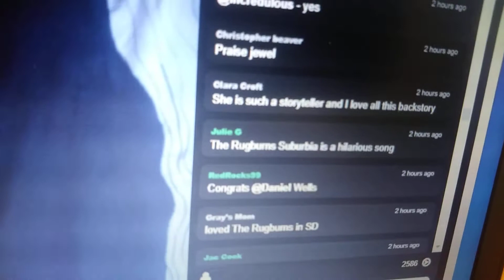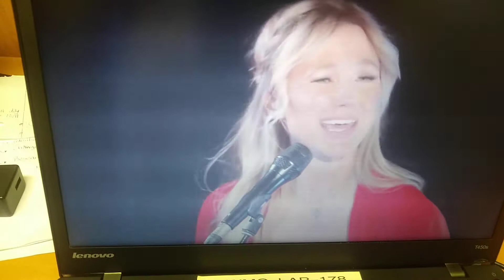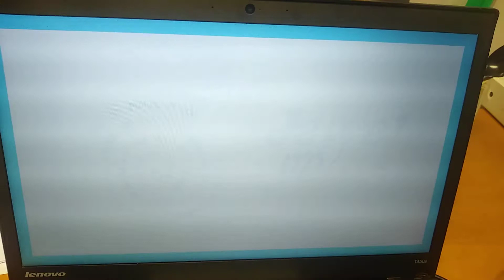28 Jewel & Steve Duet 2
Jewel performs on her 2020 Pieces of You Anniversary show